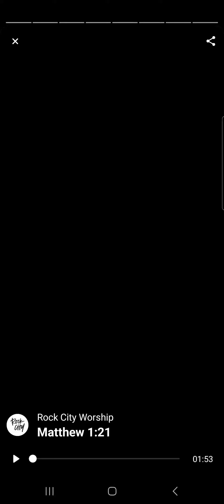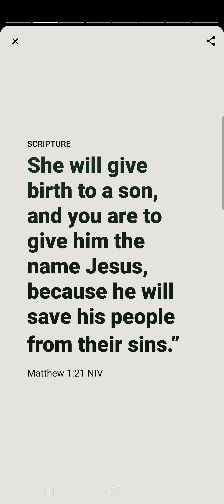Matthew 1:21, Youversion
This video is The Verse of the Day on 12.24.22, extracted Matthew Chapter 1 Verse 21 New International Version (NIV).